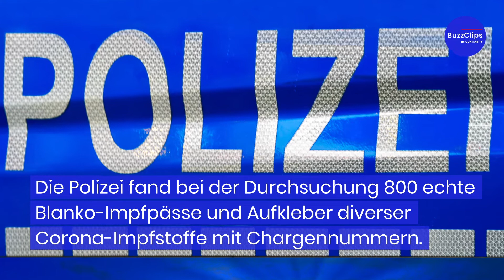Polizei entdeckt Impfpass-Fälscherwerkstatt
Bei einer Hausdurchsuchung in Kassel hat die Polizei eine Fälscherwerkstatt für Impfpässe aufgedeckt. Die Vermieter des Gebäudes hatten zuvor bei einer Stromablesung Hunderte Impfpässe gefunden.